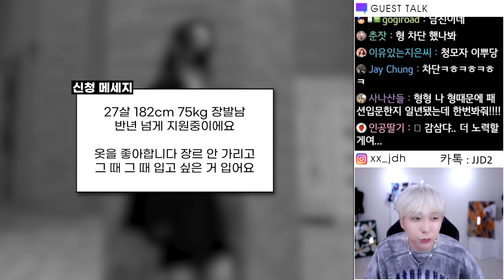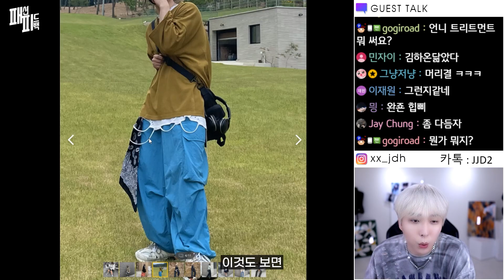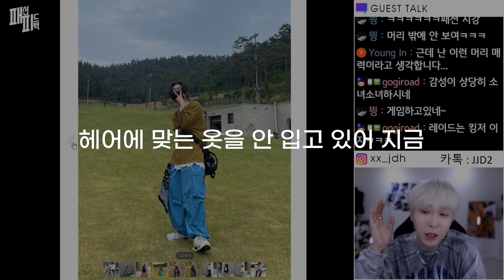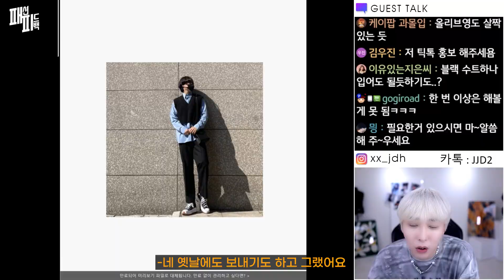남자 긴 머리 어떻게 생각하세요? 🥴 장발 남자의 코디 이것만 기억하세요.